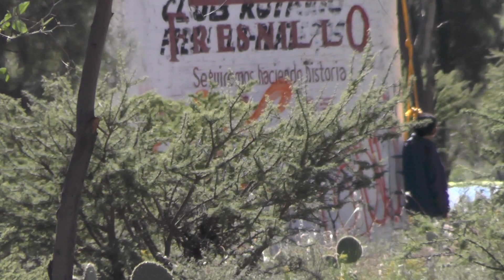Testigo Nocturno: C0LG4D0S EN PRESA DE RIVERA FRESNILLO, ZACATECAS